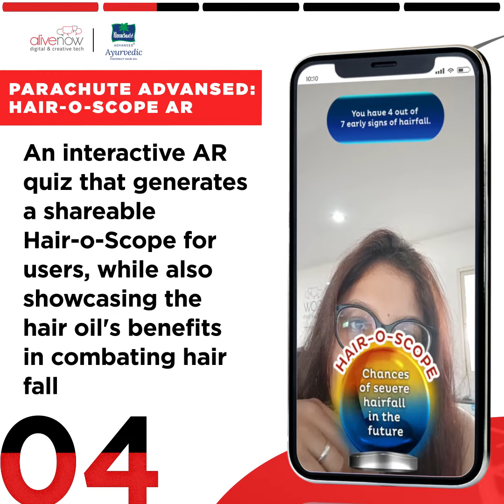June 2022 Top Digital Experiences using AR & Gaming: Cadbury Perk, Samsung, Ounass & Rivoli Vision.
Here are our top 5 branded digital experiences from June 2022 that includes work from Samsung, Cadbury Perk, Ounass, Rivoli Vision and Parachute Advansed! These are fun digital campaigns cross augmented reality, playable ads, branded hyper casual games, web AR, immersive digital experiences and more.

Learn more about our extensive Augmented Reality solutions across social AR filters, web AR experiences and in app AR experiences here:
2. Instagram and Facebook AR solutions

2. 3D 360 Virtual Shoppable Stores
3. Chatbots across Messenger and Instagram

Visit our portfolio and case studies page to explore hundreds of other immersive creative tech experiences across augmented reality, branded games, voice, interactive videos, messenger bots and much more.